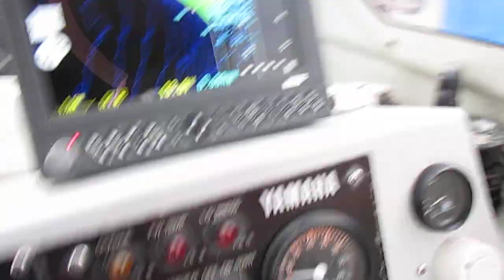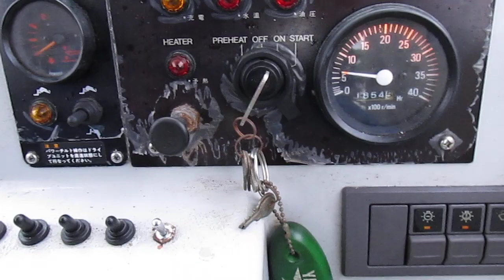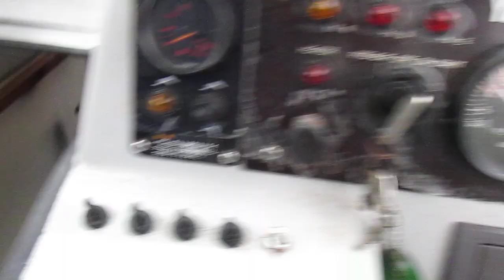船ネットよりヤマハエンジンＤ２０１ＫＨの始動確認